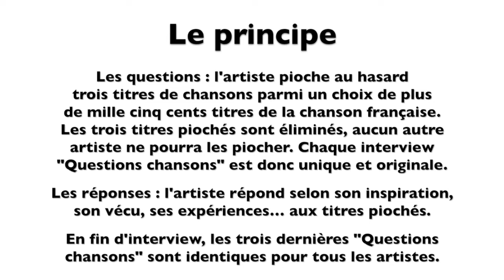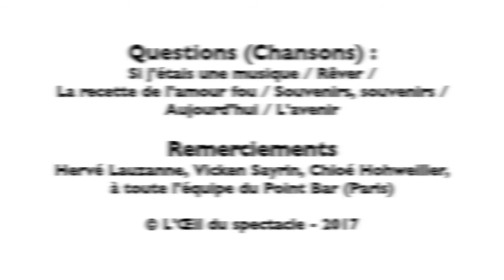L’Œil du spectacle Interview Soan Point Bar 22 juin 2017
L’Œil du spectacle vous propose l’interview « Questions chansons » Soan - Point Bar (Paris), le 22 juin 2017.